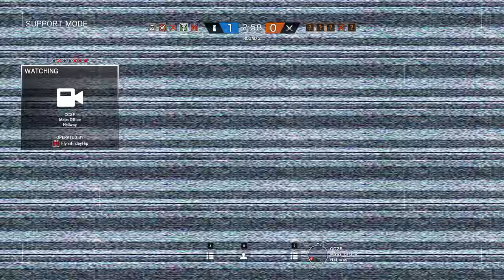Rainbow Six Siege + Part 1437 + Kanal TDM Hostage + White Noise pcgaming crew